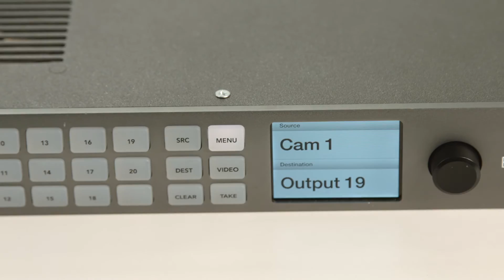How to disable the take button on Blackmagic Smart videohub 20x20 or 12x12 routers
This video demonstrates the how to set the take button to off on the Blackmagic smart videohub. This applies to all the current generation smart videohubs.